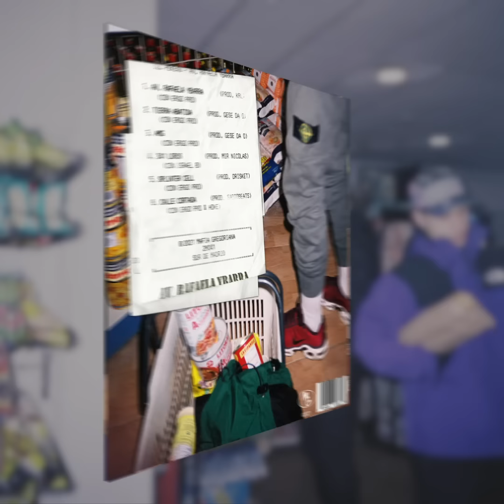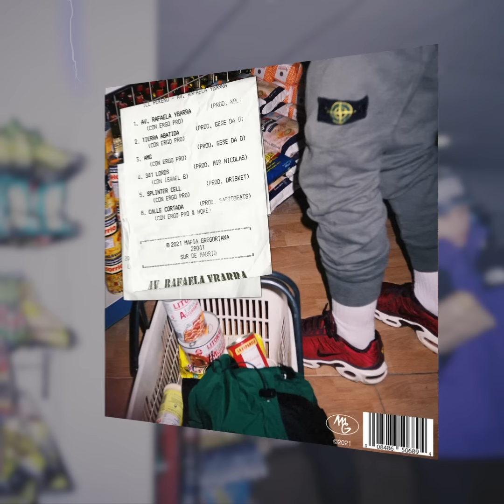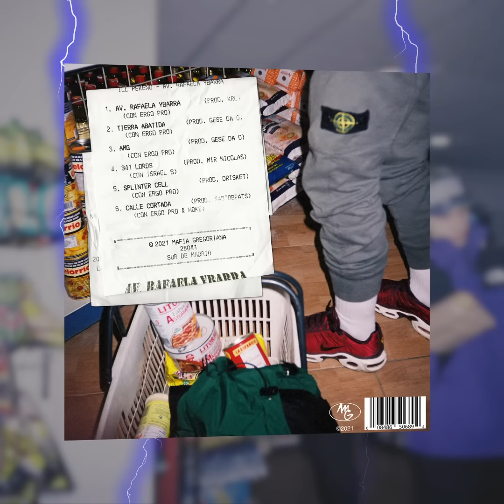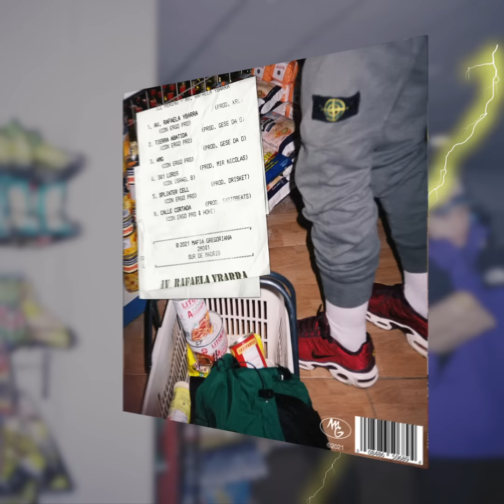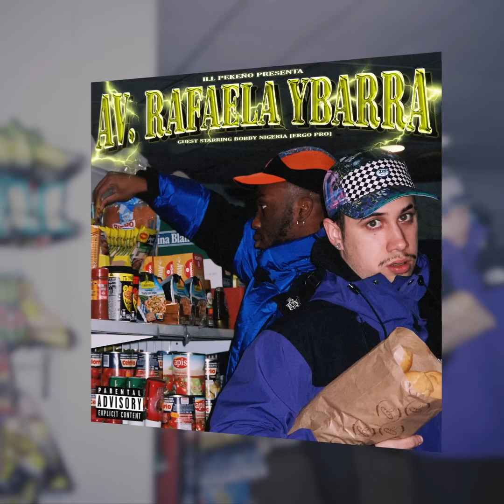ILL PEKEÑO & ERGO PRO - AV. RAFAELA YBARRA (FULL ALBUM)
AV. RAFAELA YBARRA disponible en todas las plataformas digitales.

Diseño por @mdemabs
Fotografia por @isthegat
Visuales por @stepz97 y @j.aimesc

Todos los temas mezclados y masterizados por @kas.rules en LaFabricaStudio.

Colaboraciones vocales por @hokebbo & @666Israel

Producciones por @krl.prod @gesedao @sabiobeatsofficial @idrisscosmos @mirnicolas.vyg

MAFIA GREGORIANA 2021

00:00 Av. Rafaela Ybarra ft Ergo Pro
02:51 Tierra Abatida ft Ergo Pro
05:38 AMG ft Ergo Pro
08:55 341 Lords ft Israel B
12:14 Splinter Cell ft Ergo Pro
15:35 Calle Cortada ft Ergo Pro & Hoke